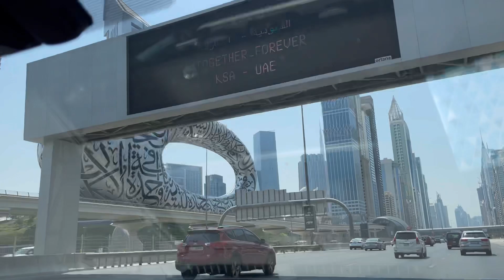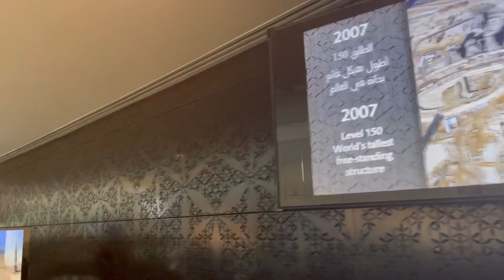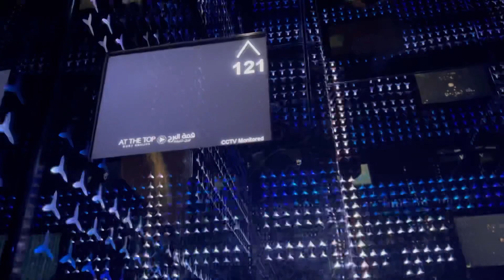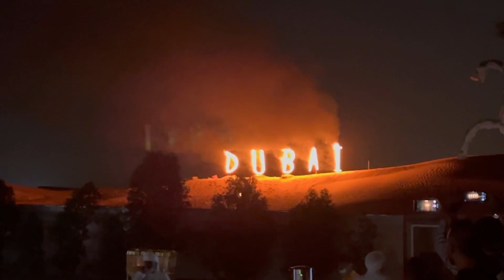Visiting Burj Khalifa And Desert Safari |Day1InDubai